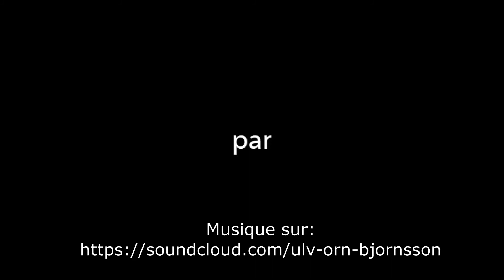Diaporama - Le port d'Antifer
Diaporama
Le port d’Antifer
C'est un port pétrolier dont la construction a été réalisée entre 1973 et 1975.
La Poterie-Cap-d'Antifer prend place à une centaine de kilomètres de Rouen.
Elle exploite, au travers d'une concession qui l'unit au Grand Port Maritime du Havre, les Terminaux Pétroliers du Havre et d'Antifer.
Située en pays de Caux, la Valleuse d'Antifer est un vallon sec suspendu au-dessus de la mer.